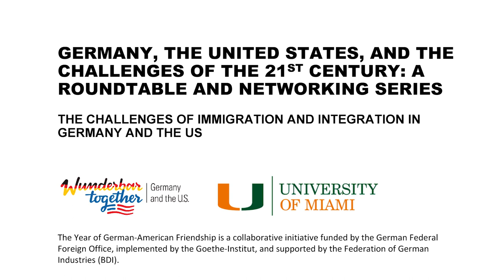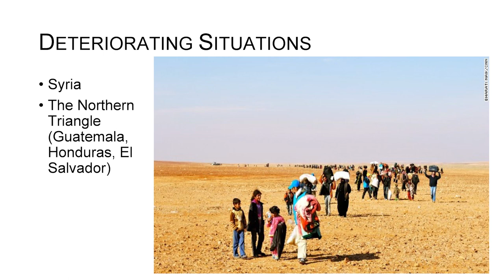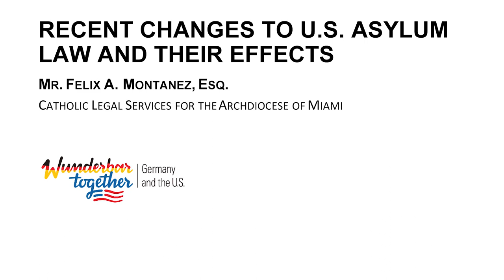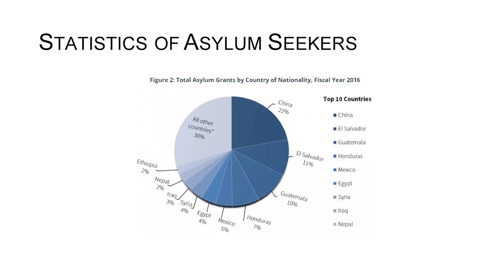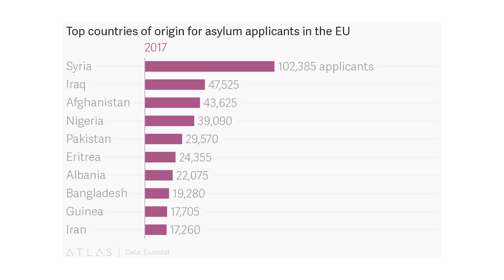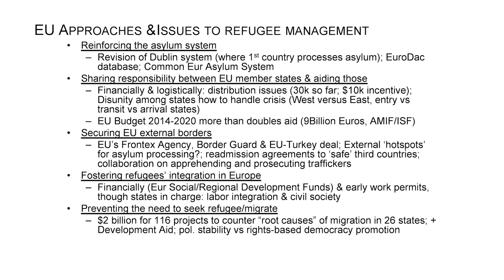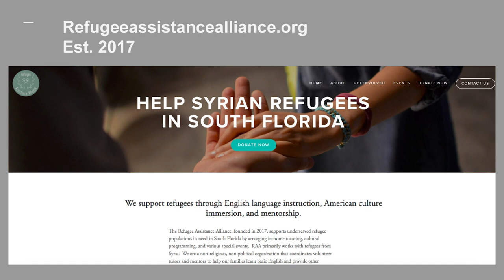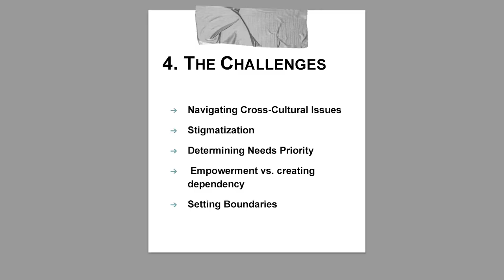The Challenges of Immigration and Integration in Germany and the US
Roundtable discussion, held at the University of Miami on October 18, 2018

This expert-led discussion focuses on Germany and the United States’ recent experiences with immigration and asylum seekers, public attitudes toward immigration, and the challenges of incorporating new immigrants into these societies. How have the experiences of the two countries been similar or different? What can each side learn from the other? How can immigrant integration into work and society succeed?

Speakers include Professor Dr. David Abraham (University of Miami School of Law), German Consul General Annette Klein, Felix Montanez (Catholic Legal Services), Dr. Claire Oueslati-Porter (University of Miami Gender and Sexuality Studies Program, Department of Anthropology), Jamie Scotti Everett (Refugee Assistance Alliance), and Dr. Markus Thiel (Florida International University Department of Politics & International Relations). Discussion moderated by Dr. Louise K. Davidson-Schmich (University of Miami Department of Political Science).

0:00 - Dr. Louise K. Davidson-Schmich "Introduction"
4:36 - Dr. Claire Oueslati-Porter "Push Factors and Displacement"
15:59 - Dr. David Abraham "German Immigration Law"
32:32 - Mr. Felix Montanez "Recent Changes to US Asylum Law and their Effects"
47:45 - Dr. Markus Thiel "The European Perspective"
1:02:55 - Consul General Annette Klein "German Experiences"
1:15:50 - Ms. Jamie Scotti Everett "The Refugee Assistance Alliance in Miami"

"Germany, the US and the Challenges of the 21st Century" was a series of Roundtables held at the University of Miami and Florida International University in 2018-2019 as part of the Year of German-American Friendship (Deutschlandjahr). This was a collaborative initiative funded by the German Federal Foreign Office, implemented by the Goethe-Institut, and supported by the Federation of German Industries (BDI). The videos were produced by Andrew Schear from 5801 Productions.